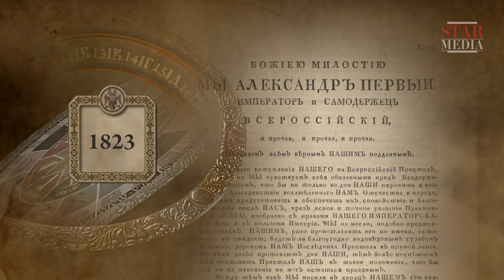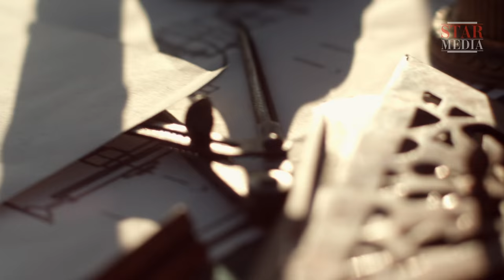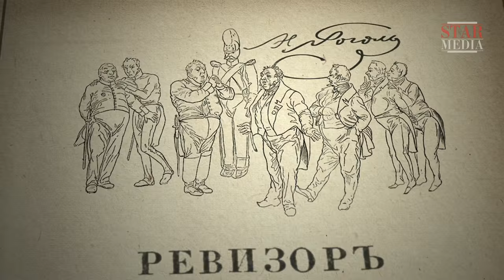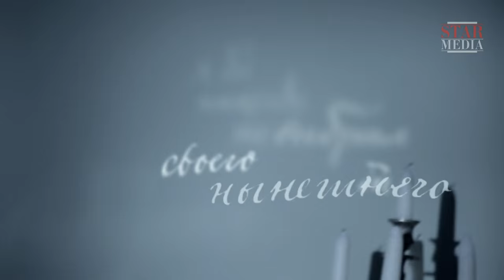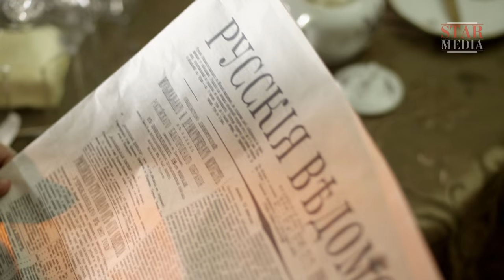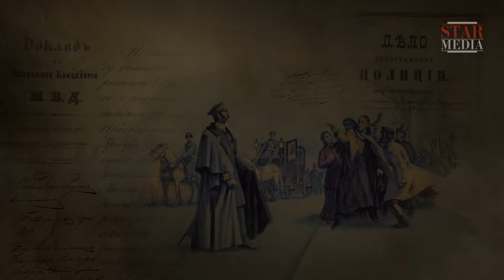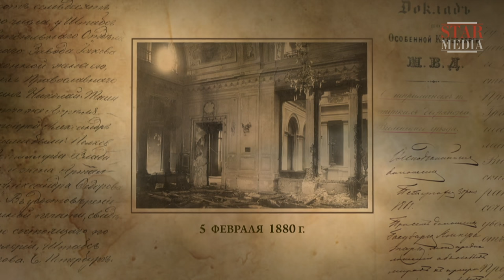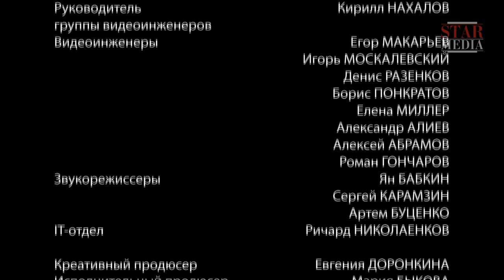The Romanovs. The History of the Russian Dynasty - Episode 7. Documentary Film. Star Media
Emperor Nicholas I Pavlovich started his 30-year rule with suppressing the Decembrist Revolt. On 14 December, 1825, the day of taking oaths by the new tsar, over a thousand people, including women and children, died. The revolt’s ringleaders were executed, the participants were sent to exile. Later, when Nicholas asked his son what he would have done if he had been the tsar, the young Alexander answered: “I would forgive”. Alexander II Nikolayevich went down in history as liberator. He succeeded in doing the thing that none of his predecessor was able to: he abolished serfdom. However, together with the emancipation of peasants, a new power, unknown before, but unstoppable, unleashed…

Type: TV series
Genre: docudrama
Year of production: 2013
Duration: 8x52 minutes
Directed by: Maksim Bespalyi
Written by: Marina Bandilenko, Marina Ulybysheva
Director of photography: Ivan Barkhvart